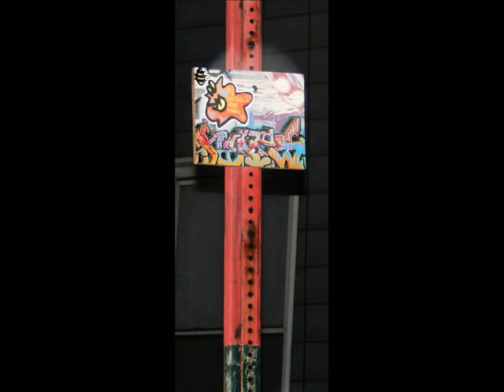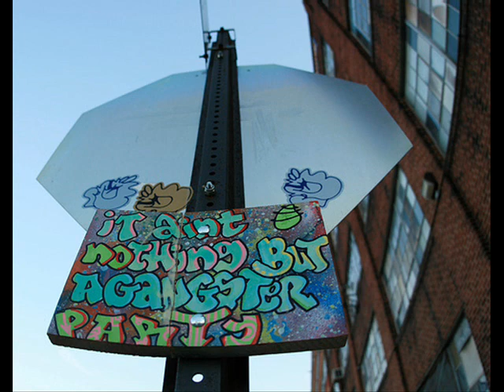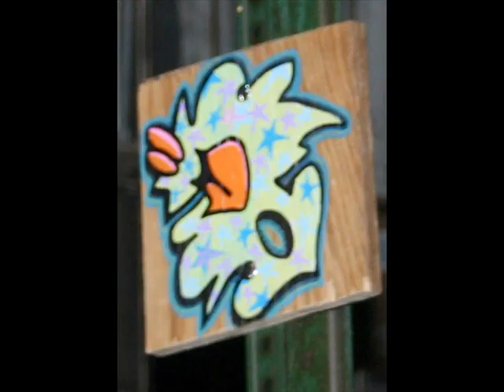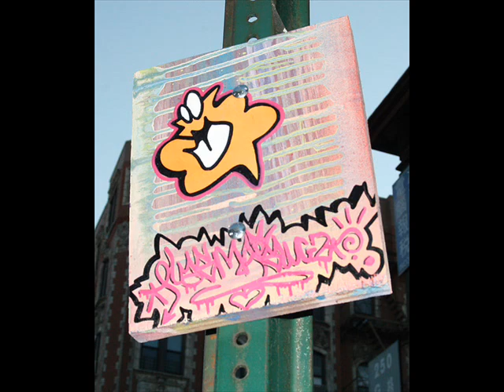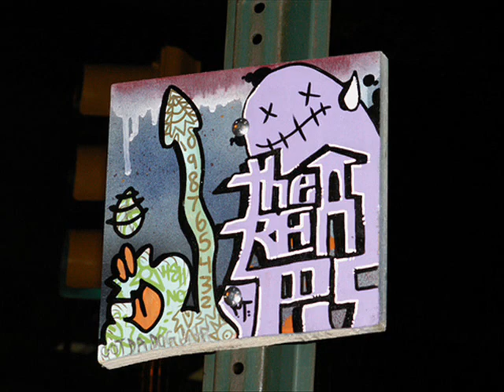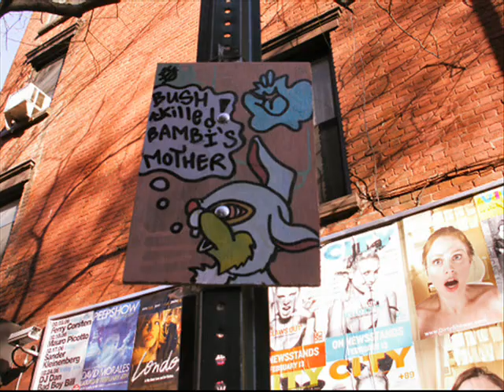PLASMA SLUGS COLONY BOARDS UP IN NYC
A FEW PHOTOS OF SOME PLASMA SLUGS BOARDS, also feat. THE REAPS. shot around n y,